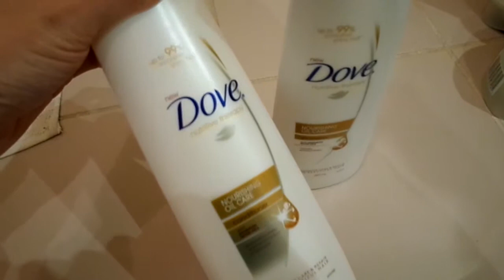Last Week of Work + Naked & Afraid + Hair Care Routine ~ Day 16 ~ Once Upon a December 2013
Last week of work!! Woooo! Slow day in terms of vlog, basically watched Naked and Afraid and showed what I am currently using in my hair care routine~

FIND ME.

♥ Username: fablesinfashion

Send me mail, I love letters~
♥ GPO Box 2889 Melbourne, VIC, 3001 Australia

Garageband